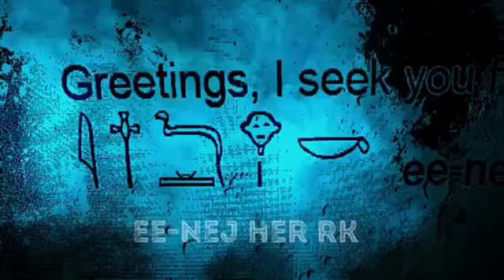Mdw Ntchr - inD Hr Ek (Greetings, I seek your face)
inD Hr Ek (I seek your face/council) - Part of good mental health can be spirituality. Many people believe that when you’re going through certain rites of passages, therein lies soul & spirit loss or soul possession. Digging in deep and understanding your roots & culture as it pertains to spirituality can have very positive & long lasting effects. So on behalf of “The Breathkeeper”, Htp & Dwa!